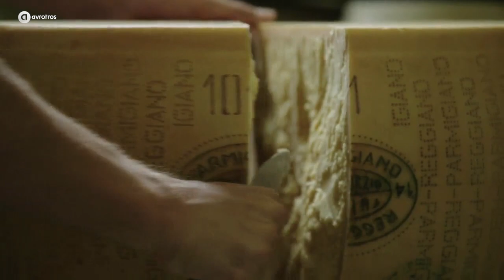Trailer | Gort over de Grens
Meer Gort over de Grens vind je op

Na prijswinnende wijnen van zijn eigen Franse wijngaard, diverse boeken over het leven in Frankrijk en televisieprogramma’s over La Douce France, verlaat Ilja Gort zijn geliefde Frankrijk en beproeft zijn geluk over de grens.  In een nieuw televisieprogramma van AVROTROS gaat Ilja op zoek naar het geheim van ‘La dolce vita’, het zoete leven. Hij neemt hij de kijker mee naar de mooiste en verrassendste plekjes van Italië. Vanaf vrijdag 28 april begint het weekend met de prachtige Italiaanse beelden van Gort over de grens op NPO 2.